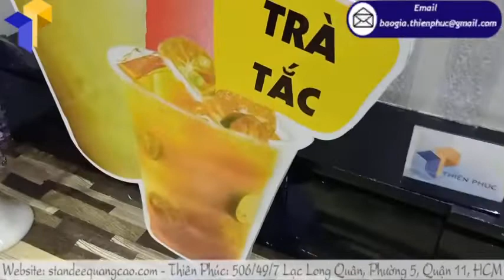In standee mockup sản phẩm theo yêu cầu đẹp, giá rẻ rại Đồng Nai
Tên sản phẩm: standee mockup sản phẩm
Kích thước: Cao tùy theo yêu cầu của khách hàng
Quy cách kỹ thuật:
+Hình ảnh: Decan ngoài trời in ấn sắc nét cán màng bảo vệ bồi fomat 5mm
+Chất liệu: toàn bộ khung sắt vuông 20mm mạ kẽm chống gỉ sét
+Phần hình ảnh: gia công cắt bế định hình theo bản vẽ kỹ thuật
+Chân sắt: đế sắt đặc dày 3mm đường kính 30cm nặng 4kg,
  Phần thân và chân tháo rời tiện di chuyển
Thiên Phúc với hơn 10 năm kinh nghiệm trong lĩnh vực thiết kế và thi công standee mockup sản phẩm là một trong những đơn vị được khá nhiều khách hàng tin tưởng và lựa chọn tại TP Hồ Chí Minh. Khi đến với Thiên Phúc, bạn sẽ không bao giờ thất vọng khi sử dụng dịch vụ mà đơn vị cung cấp. Bên cạnh đó, Thiên Phúc còn sở hữu nhiều ưu điểm nổi bật  mà bạn không thể bỏ qua:
• Thiên Phúc sở hữu các thiết bị máy móc hiện đại, giúp tiết kiệm thời gian, công sức cũng như chi phí đầu tư dự án một cách tối ưu nhất.
• Chất lượng sản phẩm sau gia công đáp ứng đúng nhu cầu của khách hàng về độ bền, áp lực chịu nhiệt cũng như sự biến đổi thất thường của thời tiết.
• Giá cả standee mockup sản phẩm hợp lý, cạnh tranh nhất trên thị trường.
• Quy trình thi công nhanh chóng, cam kết thực hiện và bàn giao đúng tiến độ.
• Dịch vụ tư vấn và chăm sóc khách hàng siêu nhiệt tình, tận tâm với đội ngũ nhân viên trẻ trung, chuyên nghiệp.

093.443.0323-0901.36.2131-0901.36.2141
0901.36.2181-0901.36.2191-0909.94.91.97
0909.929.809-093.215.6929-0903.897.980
Thời gian làm việc:
8h–17h30 (Thứ 2–Thứ 7)
Seo admin: Minh